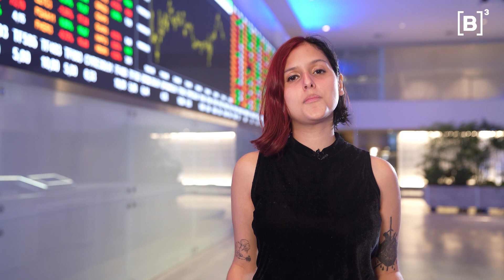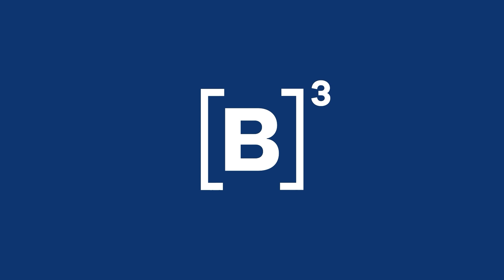Cripto: conheça os 2 fundos em que as pessoas + investem na Bolsa | Minuto B3 25/05/2022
Os investimentos em criptoativos têm crescido cada vez mais - e isso não é segredo pra ninguém. Te contamos agora quais são os 2 fundos de cripto em que as pessoas mais investem por aqui. Confira no MinutoB3 💙

Confira no que mais as pessoas físicas estão investindo

PraCegoVer PraTodosVerem Um vídeo, com apresentação de Mílibi, contando os acontecimentos da quarta-feira na bolsa do Brasil.